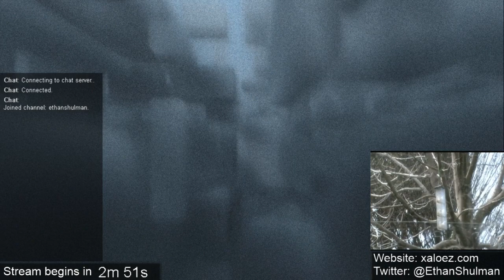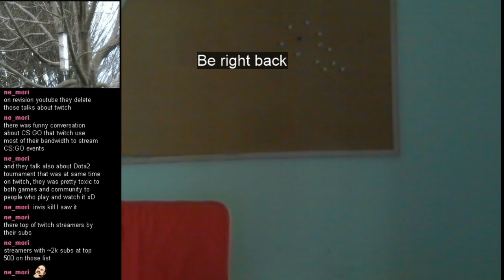Spellbreak "Ranked" (April 11 2021 Live Stream)